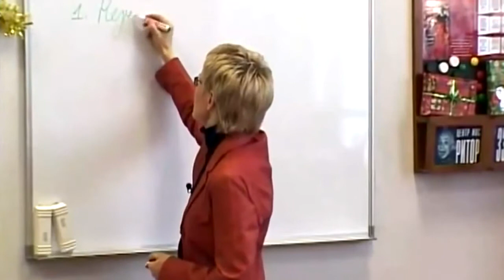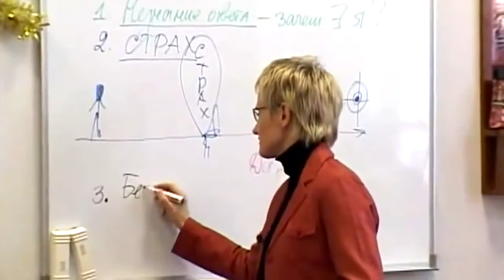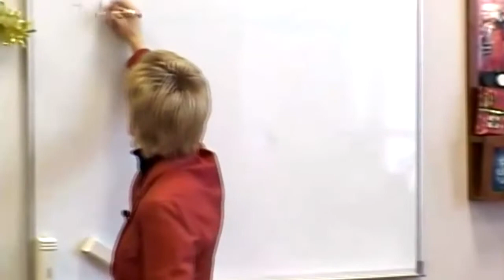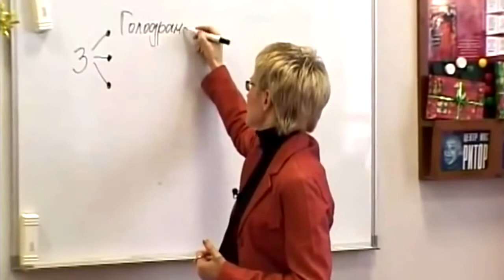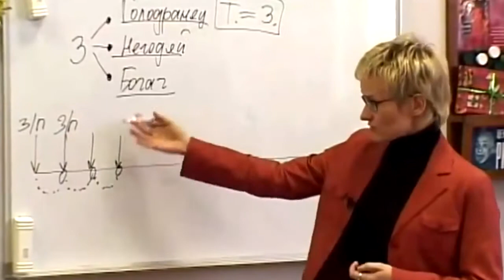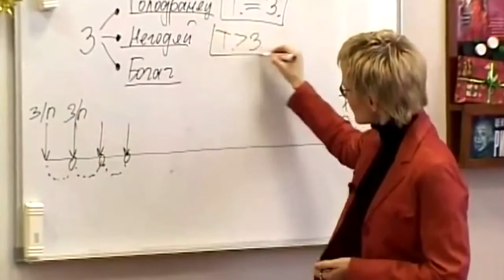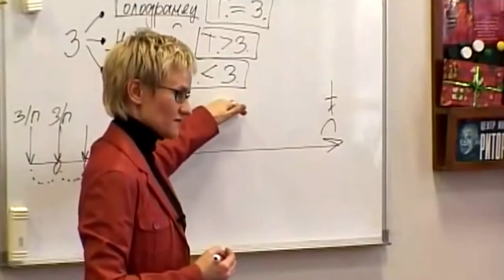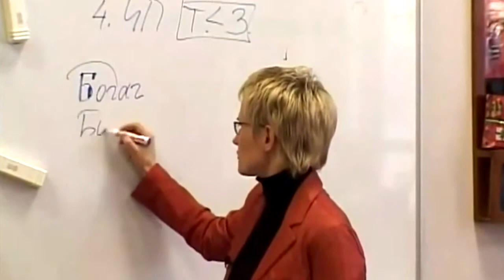Факторы сдерживающие успех. НЛП от Натальи Грейс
Фрагмент тренинга Натальи Грейс "Факторы сдерживающие успех", из которого вы узнаете техники противостояния наглости и некоторые секреты богачей.

Наталья Грэйс - психолог, писатель, популярный лектор, ведущая телепрограмм, посвященных позитивному мышлению, законам лидерства и повышению
самооценки. За последние 3 года Наталья обучила более 20 000 человек в Институте Риторики Санкт-Петербурга, которым она руководит.